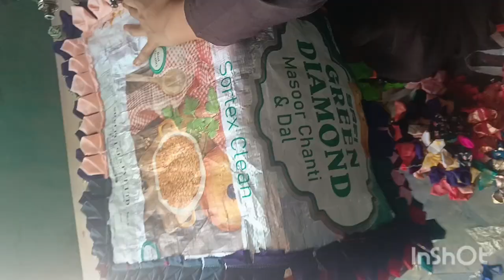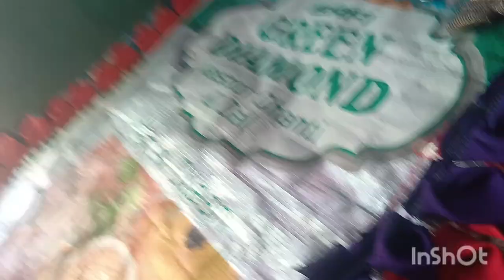days routine vlogs sempal vlogs ruten video 🥰🥰🥰🥰